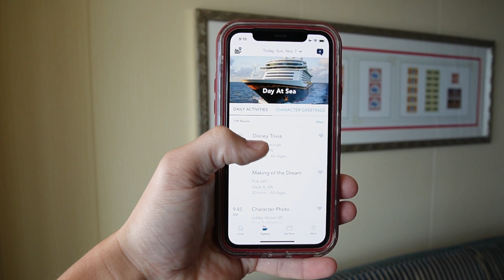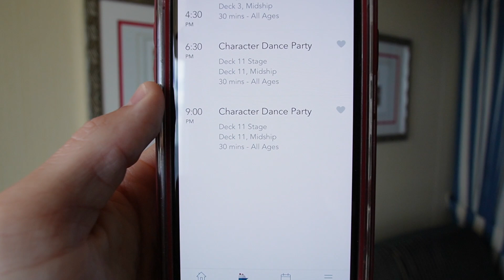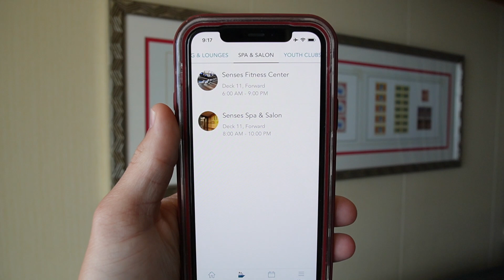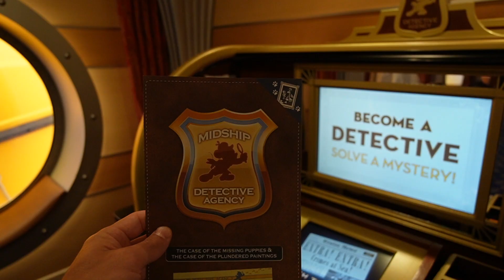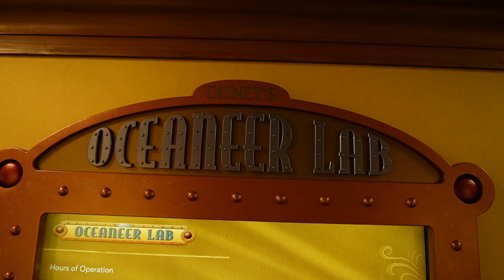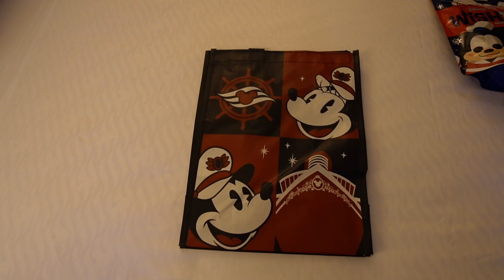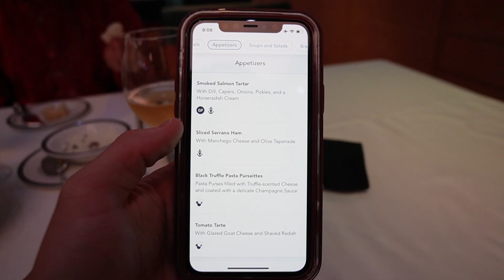Things To Do On Your Day at Sea On The Disney Dream | Very Merrytime Disney Cruise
Things To Do On Your Day at Sea On The Disney Dream! Day 3 is our day at sea on the disney dream so we take you on a tour of the ship to show you all the fun things to do, fun places to eat, shop and all the entertainment they have on board the ship! We decided to relax in the morning before tour the ship and checking out the entertainment options such as movies and broadway shows! There is a Disney Cruise Line giveaway in this video so make sure to answer the question i ask in the video! The Disney Dream ws such an amazing vacation and I cant wait for my next Disney Cruise!

My name is Cam and welcome to Cam's Travels! I make vlogs on all things theme parks such as Disney, Universal, and more plus some videos where I travel to cool places!

My Gear:
Camera: Sony ZV-1
Mic: Diety D4 Duo
Tripod: Manfrotto Mini
Gimbal For Livestreams: Osmo 4
Mic for Livstreams: Rode VideoMicro
For Waterparks: GoPro Hero 9